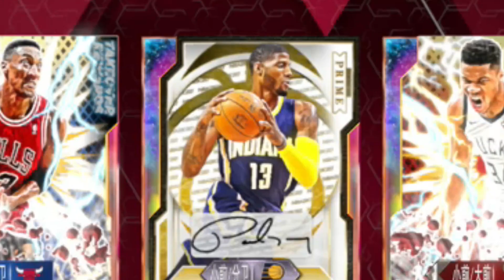【NBA2K20】"银河蛋白石"Paul George得分能力太强，花式打爆对手！ 涅槃重生的男人！| 2K20 MYTEAM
NBA2K20梦幻球队顶级3卡包最新门面卡片："银河"保罗乔治实战！